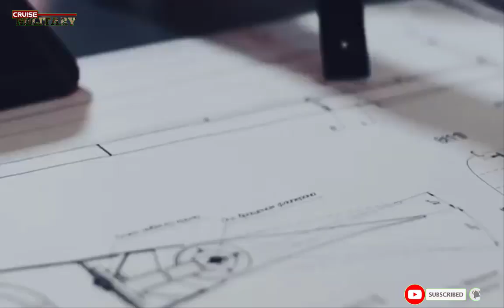Russian Drone Kronstadt Signs First Export Contracts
Russian firm Kronstadt today announced contracts with several foreign countries for shipment of drones in 2022.
The model(s) of drones or their numbers were not specified in a statement released by the company as reported by Zvezda, the Russian MoD’s TV channel.
However, on May 24, Sergey Bogatikov, CEO of Kronstadt had told Interfax that foreign customers are more interested in the reconnaissance and strike version of the Orion-E drone. “Together with Rosoboronexport, we are negotiating with representatives of the Commonwealth of Independent States (CIS) countries, the Middle East, Southeast Asia and Africa. I will not name specific countries. The Federal Service for Military-Technical Cooperation (FSMTC) collects applications,” Kronstadt top boss had commented.